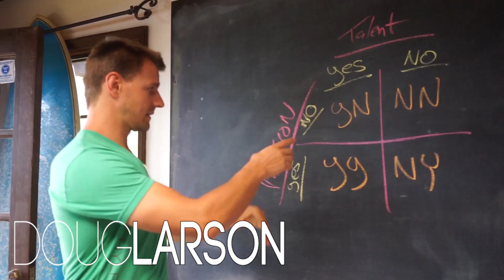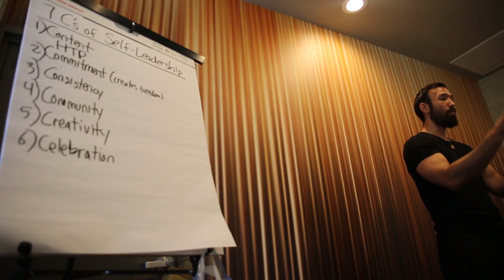How To Make Your Box Stand Out In A Flooded Market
► Gym owners: Commit to the Ultimate Member Lifecycle Challenge here and learn how to run your business in an amplified yet simplified way.

📲 🎧 Listen to the audio only version of Barbell Business on iTunes

In this show, hosts Mike Bledsoe, and Markus Gerszi, & Doug Larson interview Eric Amzalag at CrossFit Encino. They discuss:

► The beneifits of differentiating your CrossFit box and the services you offer and how that set you apart in a flooded market
► How to add more value propositions so you can charge more for your monthly serivice
► Why you need to think of your fitness service as a product and how to create massive value specific to your target market
► Why you need to delegate and create an automated structure as an owner of a gym so you can focus on leading

Barbell Business podcasts exist to:
► Enlighten, inspire new ideas, and encourage deep thought within the fitness industry
► Develop courageous, patient and inspiring leaders who can endure the hardships and trials that come with everyday life
► Offer intellectual support, efficient tools, emotional understanding, and human connection
► Nurture the rebellious spirit and entrepreneurial minds of these leaders so they can pave the way for a strong and conscious world